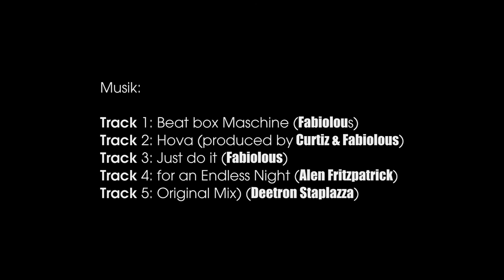Dj Live Act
Musik is Love.
I produced two new Tracks and do it into a live Act .mix it a little bit with my favour tracks from two other Dj's.

Exercising with Rc 505 Boss, Maschine, and a new Musik PC.